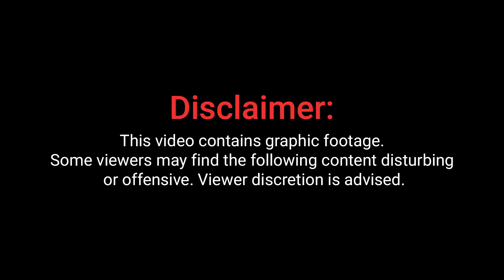रेतीबंदर के नाले में गिरे जख्मी व्यक्ति को कौसा के युवकों ने बचाया | Hindustani Reporter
रेतीबंदर के नाले में गिरे जख्मी व्यक्ति को कौसा के युवकों ने बचाया